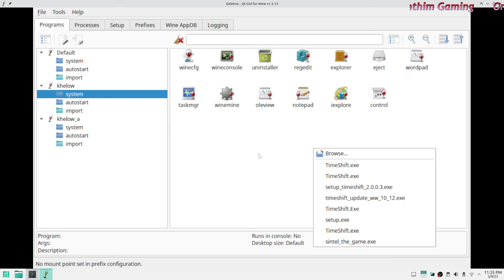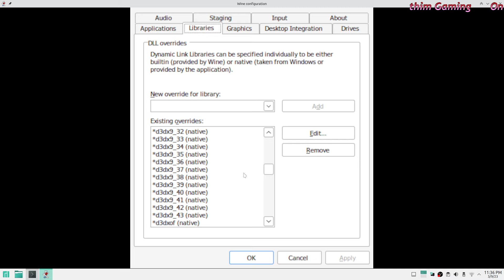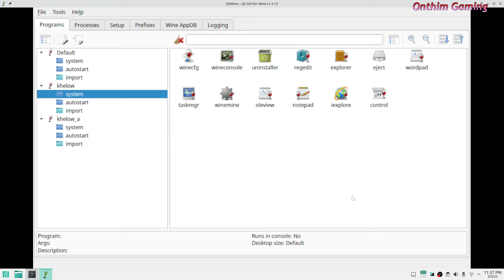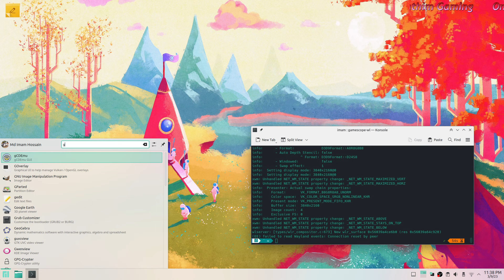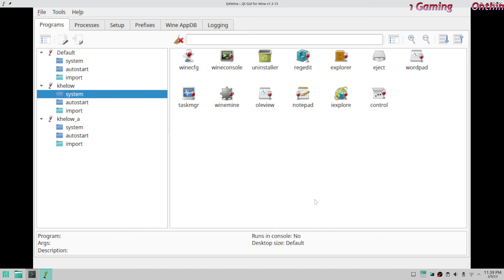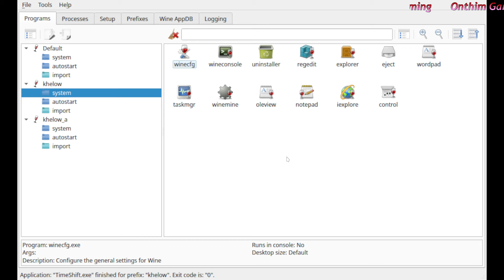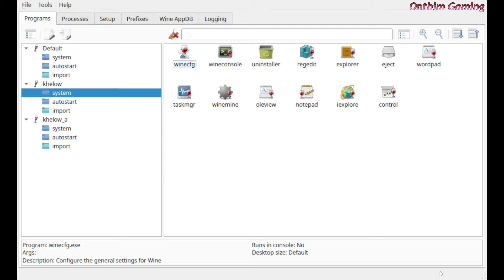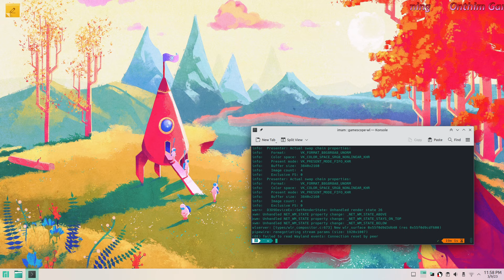TimeShift (2007) - PC Gameplay / 4k 2160p / Radeon RX 6600 XT / Linux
PC:

AMD Ryzen 5 5600X 6-Core Processor @ 3.7GHz
16 GB RAM

System:

Manjaro Linux
Linux kernel 6.1.44-1-MANJARO
Mesa AMD driver 23.1.5